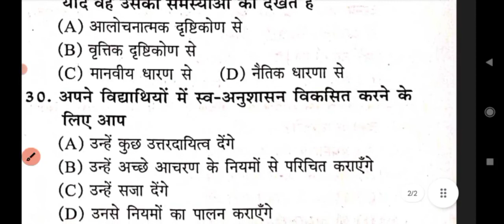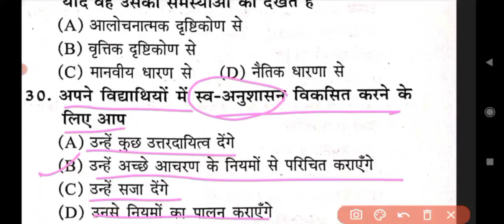CTET 2022-2023|| PRACTICE SET -14|| BY ARPIT SIR